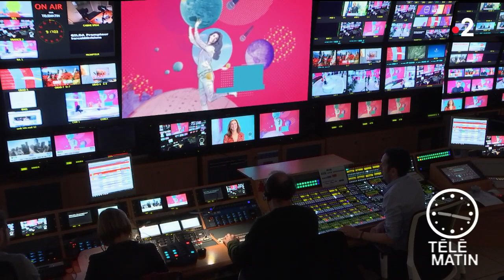Échos du monde - Corée du Sud : le pays du « nous »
Chroniqueuse : Marie Mamgioglou

Direction la Corée du Sud, une destination et une culture encore méconnues qui font l'objet d'un dossier dans le magazine Géo.